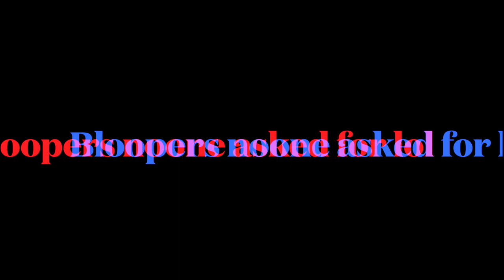NBEO Part 3: Station 1 Preliminary exam & Case History | Optometry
Hi guys!! Here is the part 1 of my NBEO series to crush the National Boards of Optometry!!! :)

0:00 Intro
5:28 Case History
9:00 Preliminary exams